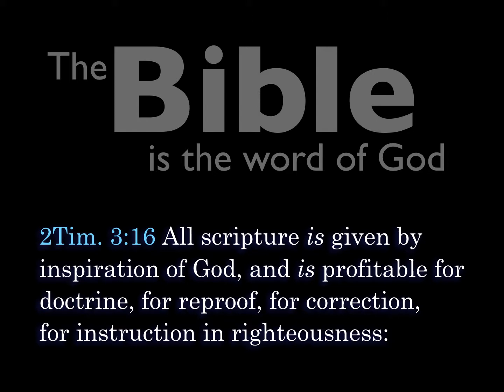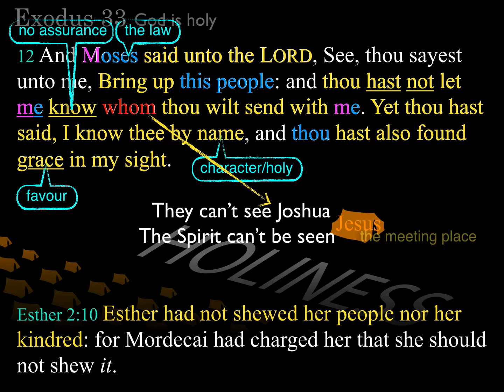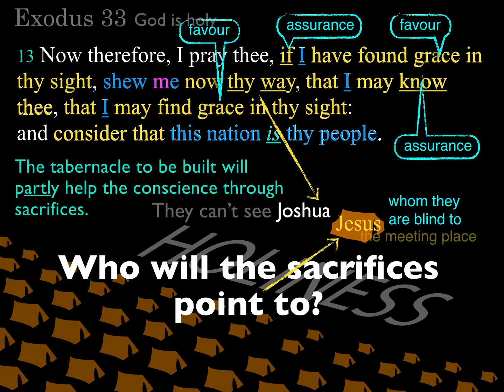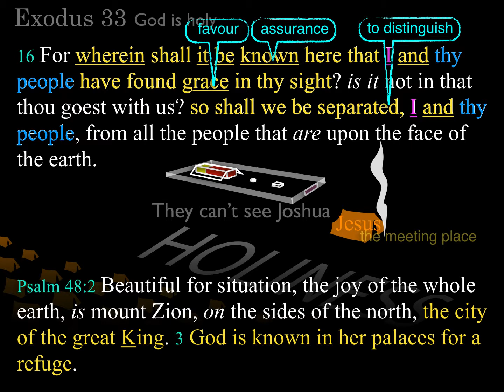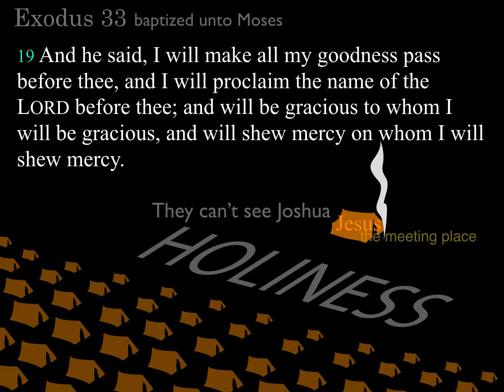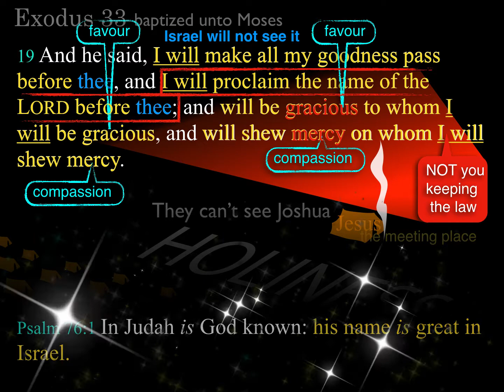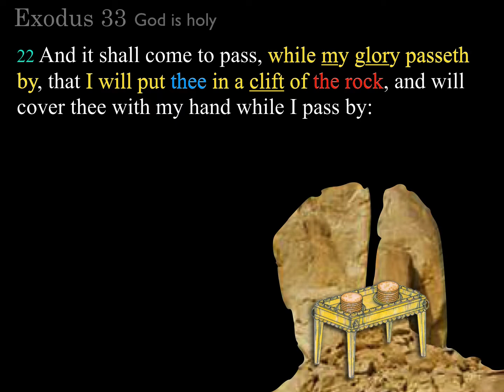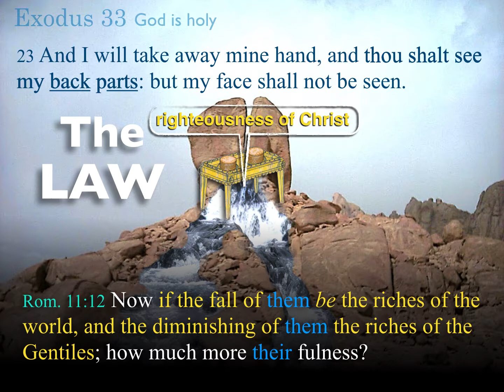Exodus Lesson 44 | Felipe Soto | Exodus 32:12-33:23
Verse by verse exposition of Exodus 33:12-33:23 taught in Sunday School By Felipe Soto